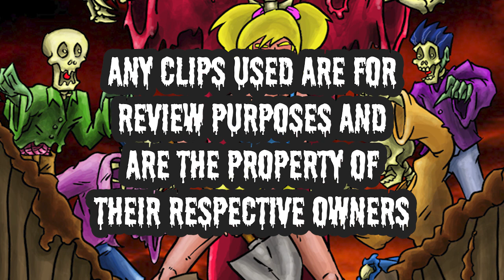CULT AND CLASSIC FILMS Podcast EP 178: "THE VELOCIPASTOR" (2018)!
Part 2 of our Priests In Peril Double-Feature is here, and it's DINO-RIFIC!

Yes, we're finally talking BRENDAN STEERE's genre-mashup THE VELOCIPASTOR (2018)! Not since MIAMI CONNECTION has there been such a satisfying comedy-ninja-action fest, and never has there been one with a human-hungry dinosaur! Don't miss out on this, because there's a reason people love it (and it's not just the catchy name!)

for EXCLUSIVE cult movies sent to you every month!

Host: Nate Wyckoff
Panelist: Mandy Longley & Greg Johnson

More on THE VELOCIPASTOR (2018):
The Velocipastor, directed by Brendan Steere, is a cult film that pushes the boundaries of absurdity with a unique story that combines elements of comedy, action, and prehistoric adventure. Released in 2018, this low-budget independent movie quickly gained a loyal fan base for its unforgettable premise and over-the-top execution.

The film follows the journey of Doug Jones, a young priest whose life takes a dramatic turn after a tragic accident. While grieving the loss of his parents, Doug discovers a mysterious artifact in China — a sacred dinosaur tooth that bestows upon him the uncanny ability to transform into a fearsome Velociraptor. Embracing his newfound power, he becomes the crime-fighting vigilante known as "The Velocipastor."As Doug starts battling criminals and wrongdoers with tooth and claw, he encounters Carol, a prostitute seeking redemption from her troubled past. Together, they embark on a chaotic and hilarious adventure, facing off against a nefarious ninja clan and a sinister villain who seeks to control Doug's transformative power.

The Velocipastor revels in its own absurdity, serving as a self-aware parody of B-movies while delivering tongue-in-cheek humor and exaggerated action sequences. The dialogue is intentionally cheesy, and the visual effects are knowingly amateurish, contributing to the film's charm and nostalgic throwback to a bygone era of cult cinema.

Despite its intentionally amateurish approach, The Velocipastor manages to captivate the audience with its offbeat charm and sheer dedication to its outlandish concept. The film showcases the absurdity of its premise with gusto, embracing its low-budget roots while delivering unexpected laughs and moments of surprising entertainment. The Velocipastor thrives on its intentionally bizarre and campy nature. It celebrates the freedom of creativity that comes with independent filmmaking, aiming to entertain and amuse its niche audience who appreciate unconventional storytelling in all its hilariously imperfect glory.

Overall, The Velocipastor is a cinematic oddity that bridges the realm of cult and classic films. With its clever blend of comedy, action, and quirky charm, it boldly embraces its inherent silliness, providing an uproarious and memorable experience for fans of outlandish cinema. Although divisive, this film manages to carve its place in the pantheon of cult favorites, offering an unconventional, self-aware delight for those willing to take a ride on the wild side.